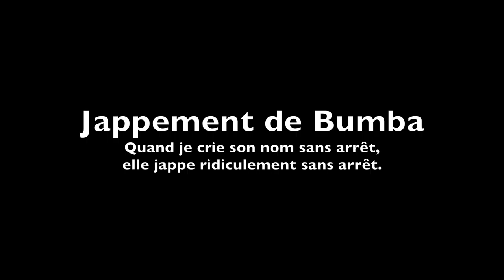Jappement de Bumba